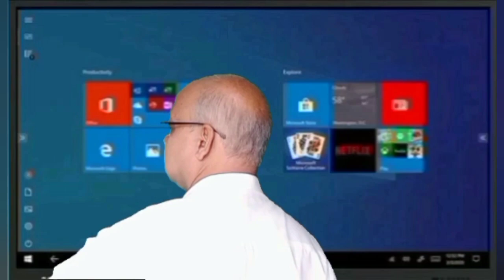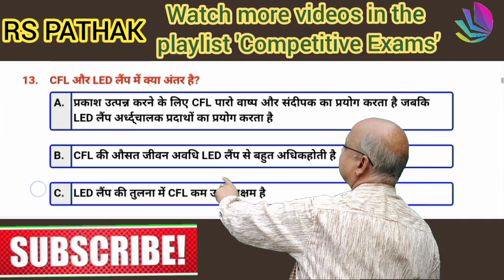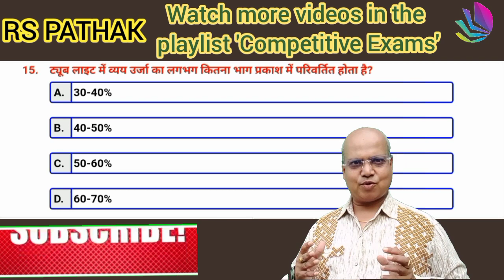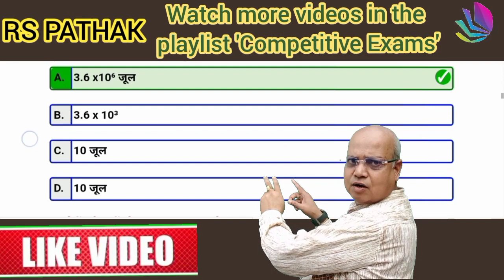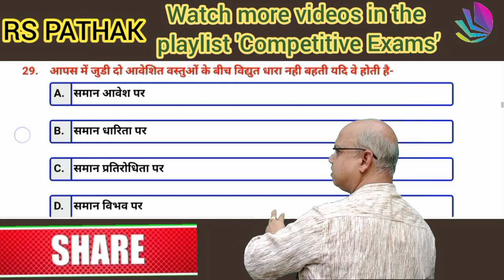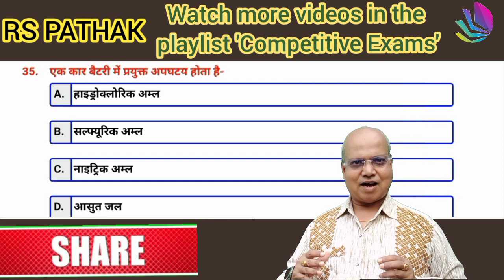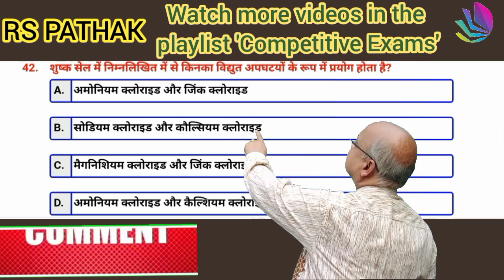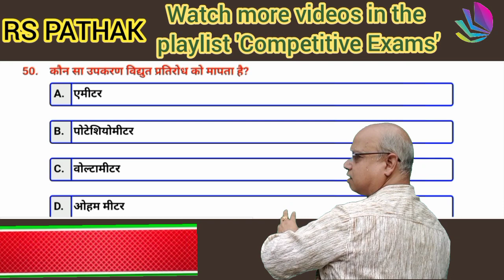Electric Current MCQ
electric current, electric current class 10 electric current and its effects class 7 electric current through conductor class 11 electric current class 12 physics wallah electric current by khan sir
electric current class 12 one shot
 electric current and circuit class 10
 electric current and its effects class 8